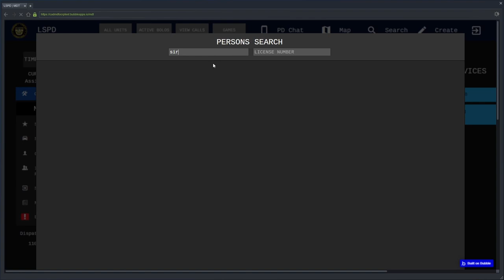The Motorbike Murders | OCRP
A Stolen test drive, and murderous bikers take us across the state in OCRP Server 2.

People In This Video:
CivRyan - @CivRyan
Braingap - @Braingap
Wessthemess88 - @westhemess88